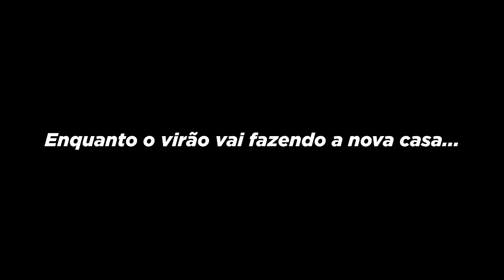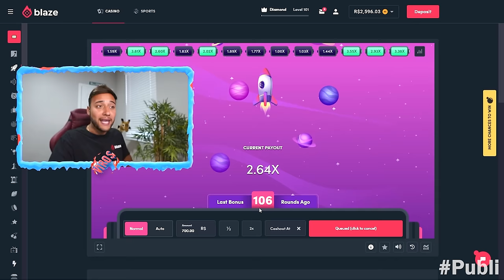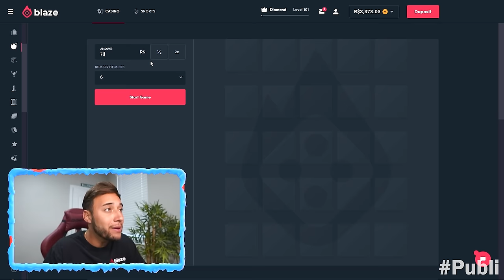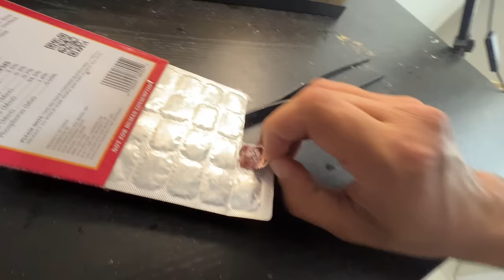NOVA CASA do MUDSKIPPER PEIXE QUE VIVE FORA da ÁGUA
• A Blaze é apenas para maiores de 18 anos e não esqueça: jogue com responsabilidade!

► E ai meus inscritos tudo certo? Eu sou o Viros e hoje pessoal, gravei para vocês a nova casa do meu mudskipper o peixe exótico que vive  fora da água.